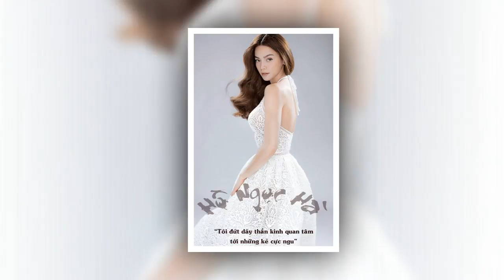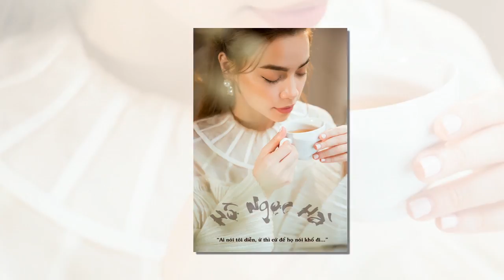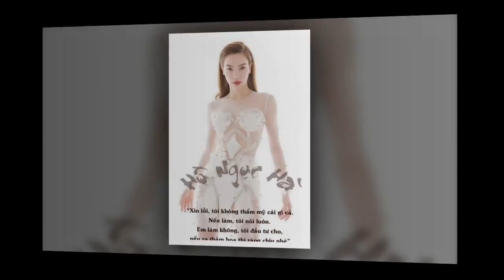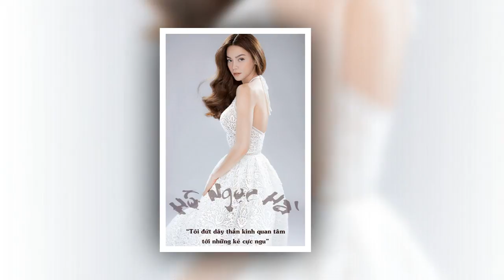Thủy Tiên lần đầu lên tiếng về nghi án mặc quần "độn m.ô.n.g"